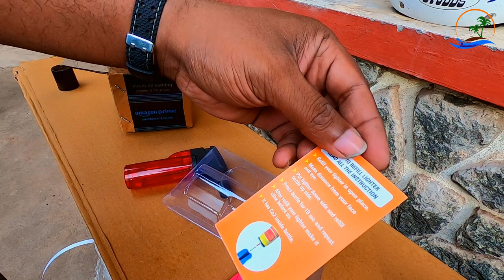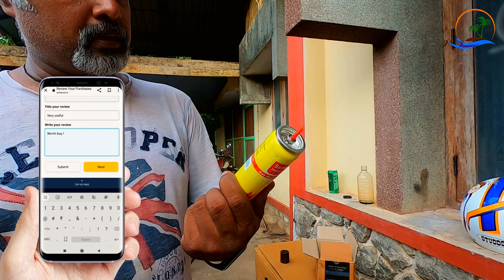Blow Torch Jet Flame Gas Lighter Refillable | Unboxing & Review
Let's Talk!